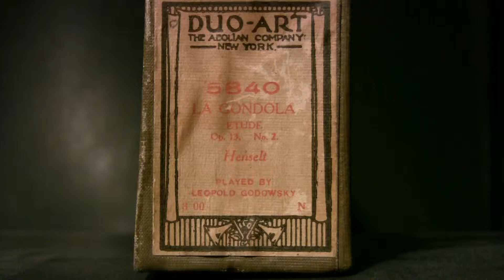La Gondola - Godowsky (Henselt) Duo-Art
Played by Leopold Godowsky  Duo-Art # 5840-4  released 12/16
Op.13, No.2  (Henselt)